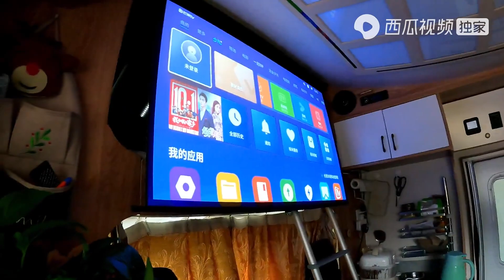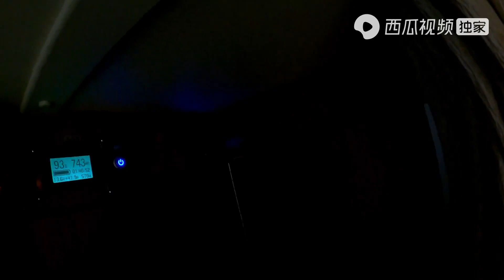房车额头床看电视确实麻烦，被月隆半仙种草投影，就是不知道装哪｜阿挺的房车视界 EP842